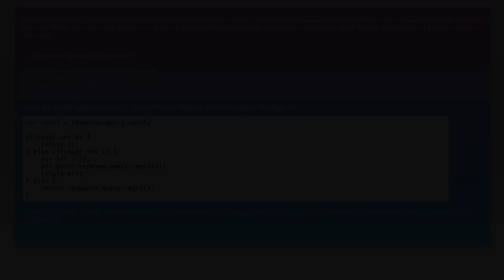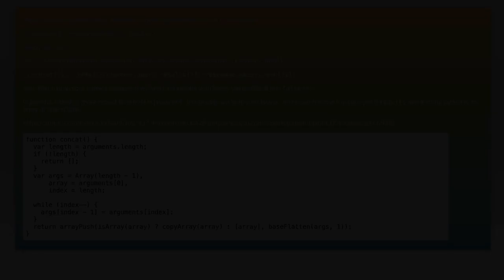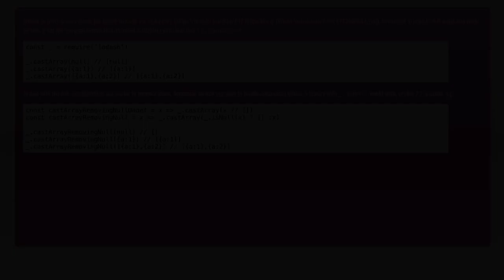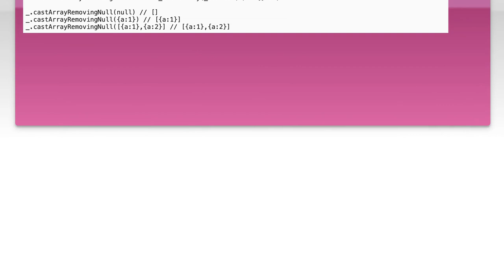How to Ensure JavaScript Always Returns an Array: Simple Solutions Explained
In this video, we delve into a common challenge faced by JavaScript developers: ensuring that a function consistently returns an array, regardless of the input. Whether you're dealing with single values, nulls, or other data types, having a reliable way to handle these scenarios is crucial for robust code. Join us as we explore simple yet effective solutions to guarantee that your functions always return an array, enhancing your code's reliability and maintainability.

Today's Topic: How to Ensure JavaScript Always Returns an Array: Simple Solutions Explained

Related to: javascript, returnarray, ensurearray, javascriptsolutions, programmingtips, codingbestpractices, javascripttutorial, arraymethods, javascriptfunctions, webdevelopment, front-enddevelopment,